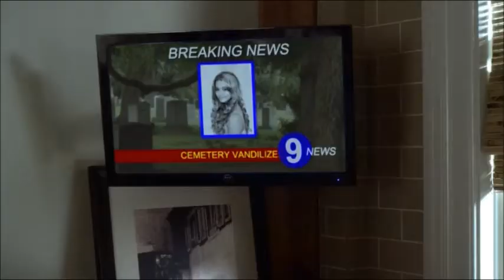Pretty Little Liars 3x01 - The Girl's At The Lakehouse.